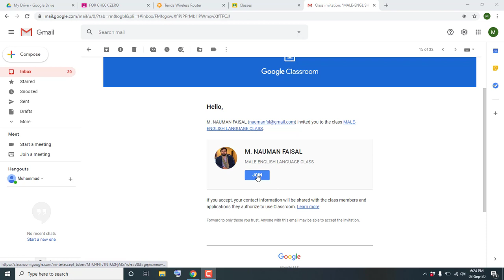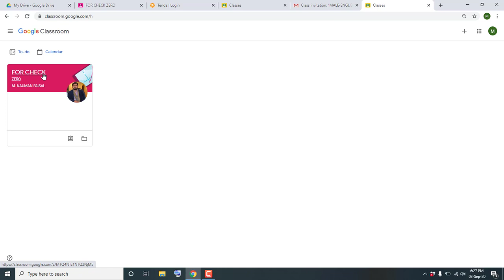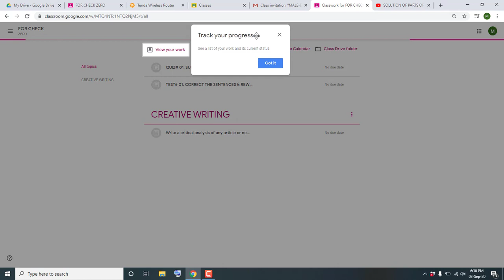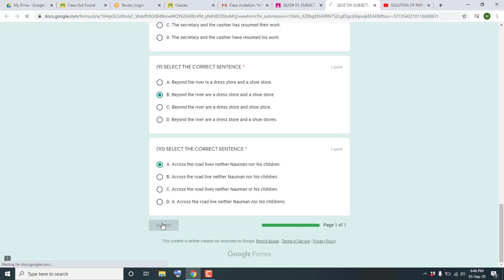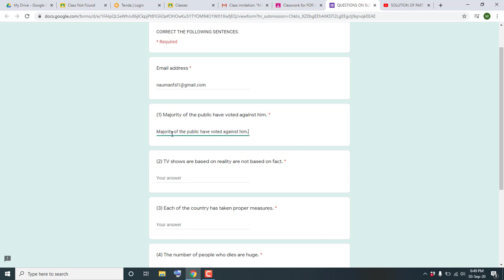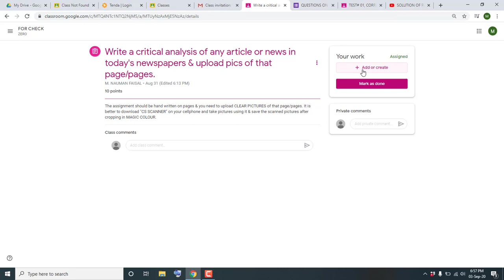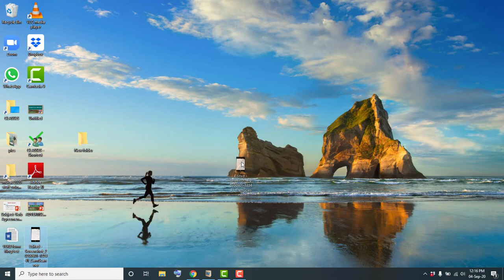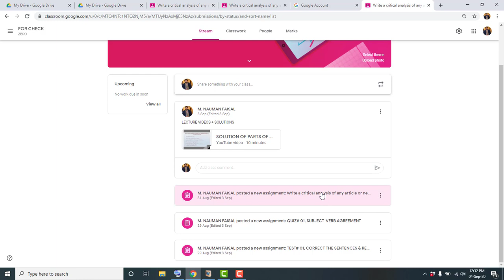HOW TO USE GOOGLE CLASSROOM (TESTS, QUIZZES, ASSIGNMENTS)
This video details how to use HOW TO USE GOOGLE CLASSROOM for taking TESTS, QUIZZES & ASSIGNMENTS